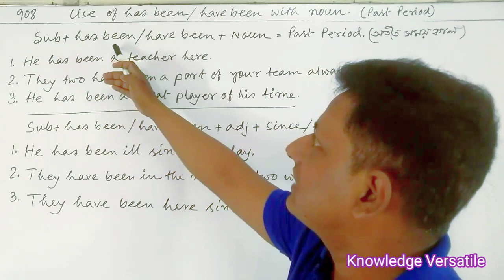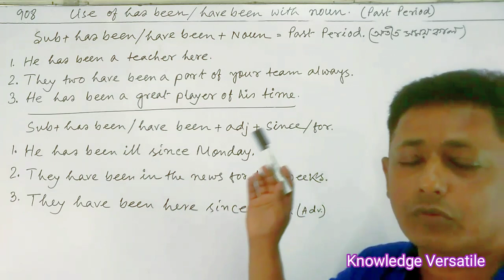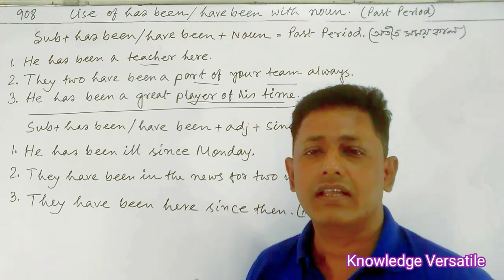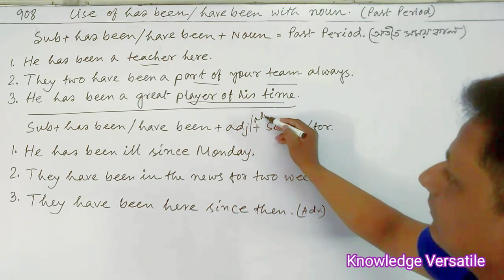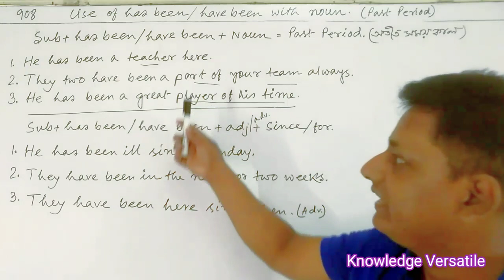Use of HAS BEEN/HAVE BEEN